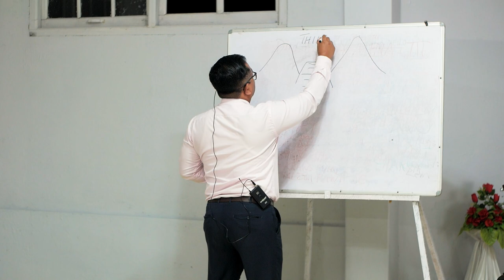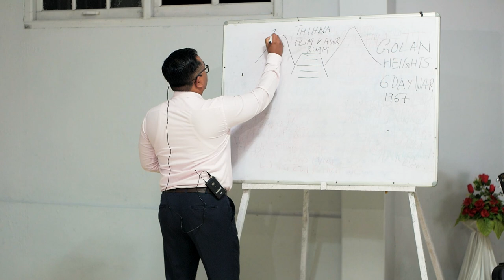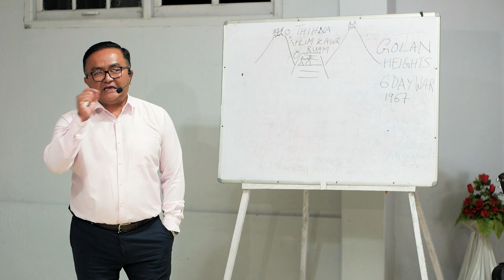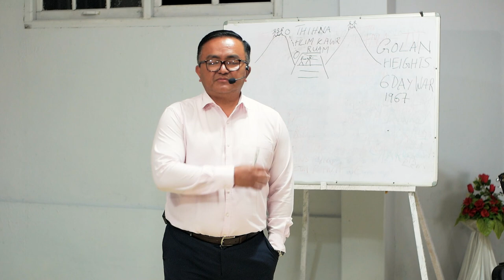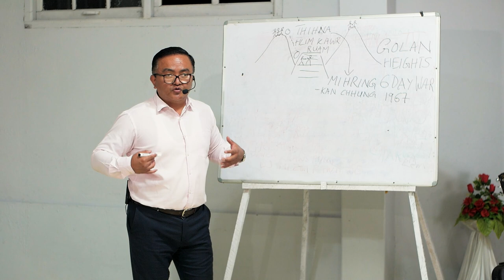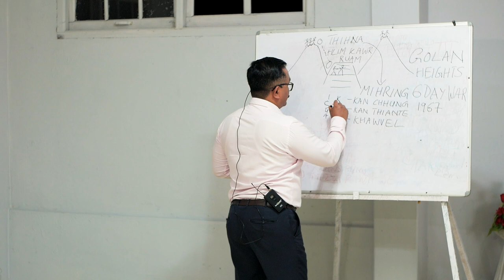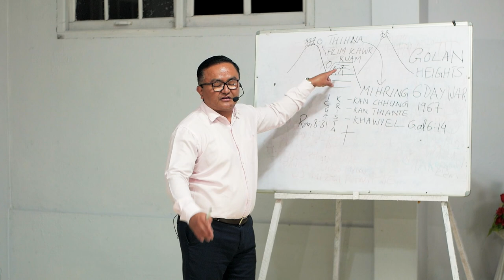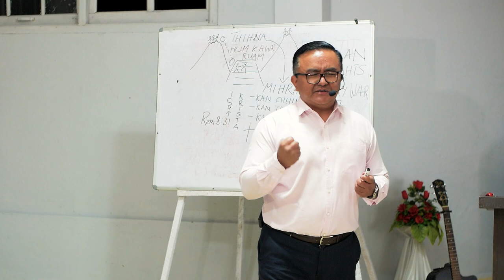Thihna hlim kawr ruam zawh mah ila, thil tha lo rengreng ka hlau lo vang Evan Zothansanga/Theiriat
Zothansanga Sermon cover tur hian Provic Studio
ka chhawr a min tanpui ve duh tan:
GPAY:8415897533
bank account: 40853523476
IFSC:SBIN0018502
He channel hi Zothansanga ta a nilo a,Sermon upload hi min phalsak zawk a ni e
zan inkhawm tan hun:7:30 PM

A hmun:Theiriat tlang,Lunglei

Tawngtaipui ngaite leh zawhna neite tan
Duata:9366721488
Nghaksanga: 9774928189